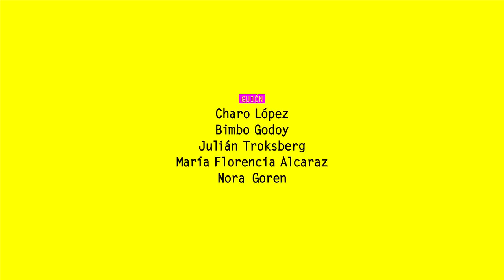Caja de Herramientas, Capítulo 5: Aborto y Legalidad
Vamos a hablar del gran tema del momento: Aborto y Legalidad. O mejor dicho, de cómo las feminidades tramamos estrategias de cuidado entre nosotras mientras el Estado nos da la espalda. Autonomía de las mujeres y los cuerpos gestantes será, entonces, la consigna de este nuevo capítulo.

Y...¡Que sea Ley!